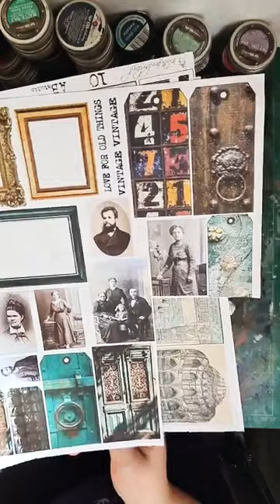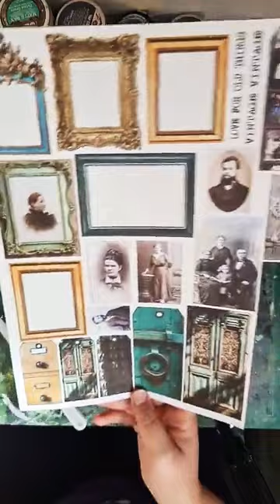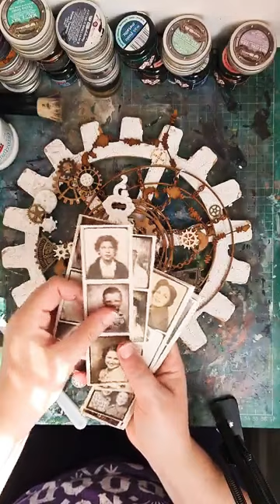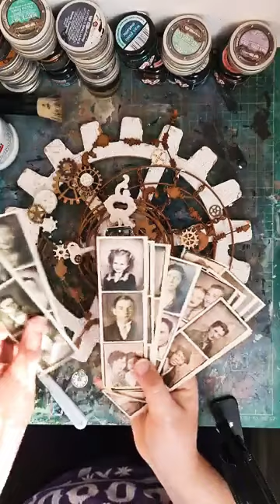Patina grunge altered cog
I had so much fun today making this altered cog from @woodouts. @pentartofficial for that fantastic crackle.

Decorated with lots of @sales.hobbilicious and @mitform_castings
embellishments and @finnabair_studio impasto paints and @primamarketinginc mouldings and waxes.

@ab.s.t.u.d.i.o papers and @tim_holtz photobooth pictures made my centre piece.